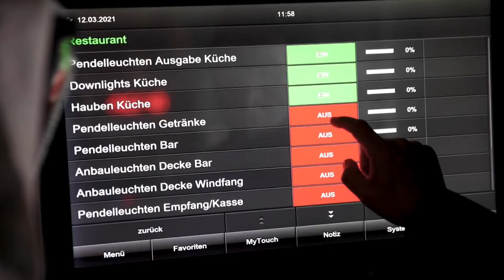Masterplan Tourismus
Stark aus der Krise: das geht nur gemeinsam! Wissen auch Kulturdezernentin Ina Hartwig und  Gastronom James Ardinast aus dem Bahnhofsviertel. Der Mitte März 2021 vorgestellte Masterplan Tourismus soll einen deutlichen Schub geben. Er will die Kultur- und Gastroszene stärken und Frankfurt langfristig unter die Top Ten der Kulturmetropolen Europas bringen.